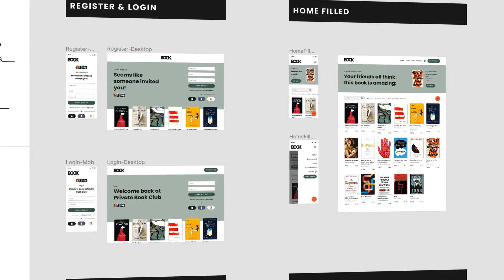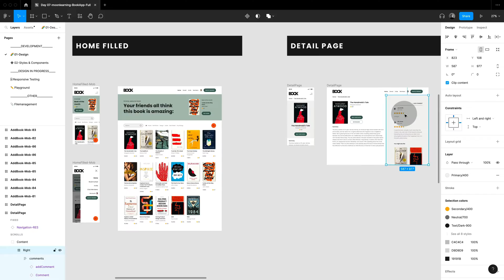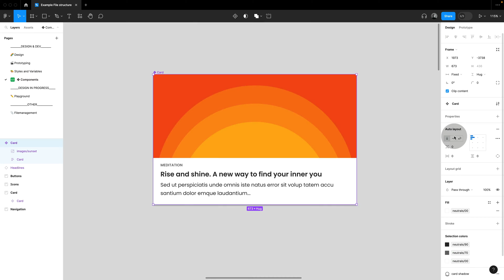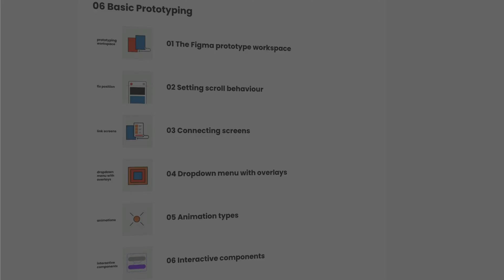What is Figma and who does the programming? Getting started with User Interface Design.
What is Figma?
In a nutshell, Figma is a user interface design software, also known as UI Design software. In Figma, you can create interactive wireframes, set up advanced user interface designs and create impressive prototypes. The great thing is that Figma works for both Mac and PC. You can use it in your web browser or via the desktop app. Figma provides you with all the tools you need to design for web or apps, such as working with components, setting up styles and variables, tools for responsive design as well as automated information for developers.
It's really the combination of its incredible features that makes Figma so unique and positions it as the industry leader. With development, you can design with others in real-time, allowing you and your team to work on the same project simultaneously to stay perfectly aligned. Figma is incredibly user-friendly and has a gentle learning curve for beginners, but it can also be taken to very advanced levels for alignment with code and the creation of complex design systems.

Now, a common question I hear is: if I design a website in Figma, how does it become a real website? So does Figma do that? Does Figma do the coding? Well, sorry, but no. Figma provides excellent tools to facilitate collaboration between design and development, such as dev mode where you can see CSS snippets, add code information, inspect components, and much more. But there's no such thing as a publish button, so you do need a skilled developer for that.
Alternatively, for straightforward websites, you could use tools like Webflow or Framer, using Figma as your base to plan and set up your design. In the moonlearning course, we'll start from the very basics how to obtain Figma, understand its user interface, and set up initial designs. I'll guide you through all the main features, ensuring that you can not only set up designs, but also structure them with components, styles and variables.
You'll learn how to make your components responsive and bring them to life with prototyping. I will also explain how to collaborate and share with others and get ready for development, providing you with a perfect start as a UI designer working with Figma. All videos come with a downloadable Figma file, so you can work alongside me and try out everything yourself, as I believe it's key that you explore the software as soon and as often as possible yourself, rather than just watching me.
There is more coming. Also make sure to visit moolearning.io where you find all my courses on.